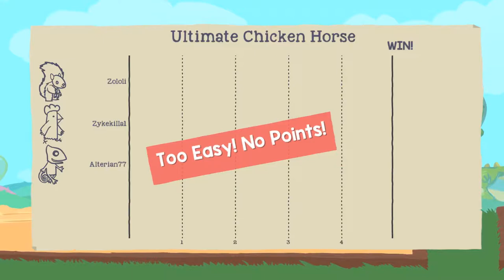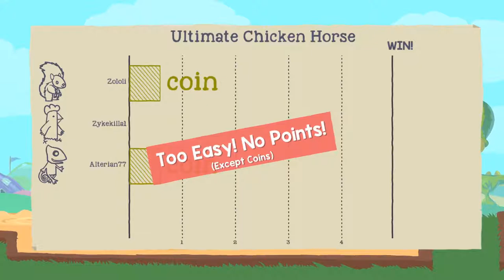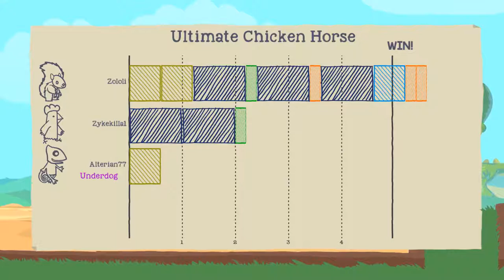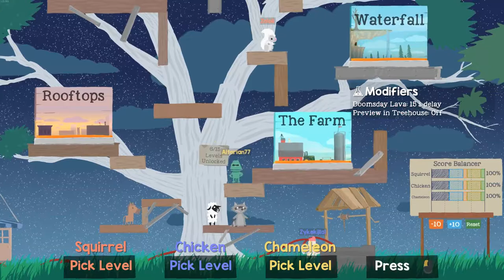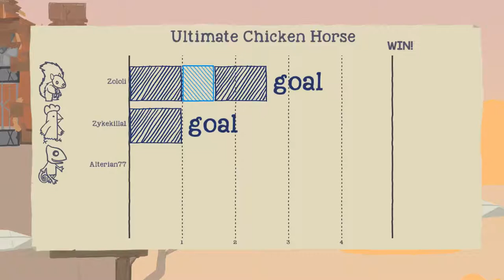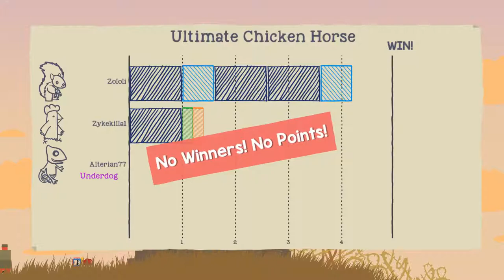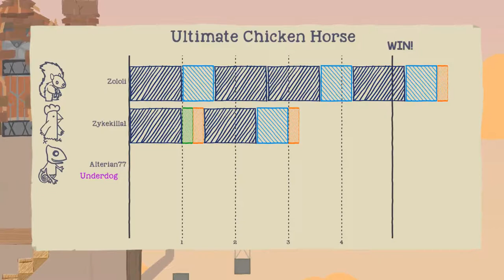Ultimate Chicken Horse! The Golf Course Again (6)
Ultimate chicken horse is a platformer with a twist. You race your opponents, while building the level gradually as you play. Everyone wins? No Everyone loses then: Too Easy! No points! Trap your foes while slipping by the skin of your teeth.

Game Description: Ultimate Chicken Horse is a party platformer game where you build the level as you play, placing traps and hazards to screw your friends over, but trying not to screw yourself.

Wish Granted!

Ultimate Chicken Horse is a party platformer where you and your friends build the level as you play, placing deadly traps before trying to reach the end of the level. If you can make it but your friends can't, you score points! Play online or locally with your animal buddies and experiment with a wide variety of platforms in all sorts of strange locations to find new ways to mess with your friends.